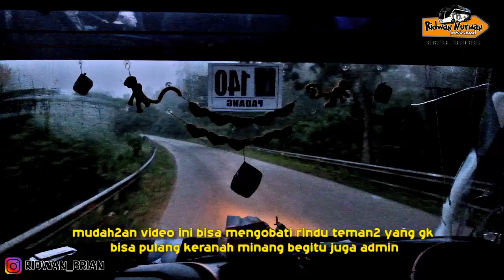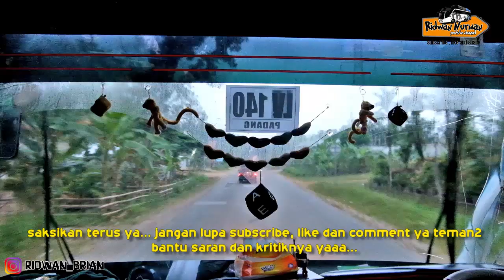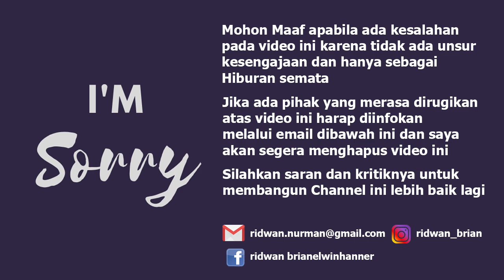Bus Lorena libas Sitinjau Lauik Sumatra Barat !!!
Haloo busmania..

sedikit Flash back tahun 2018 Video Bus Lorena yang admin naiki... rute Bogor - Padang. saat itu dengan gagahnya si ijo ini menuruni tikungan sitinjau lauik.